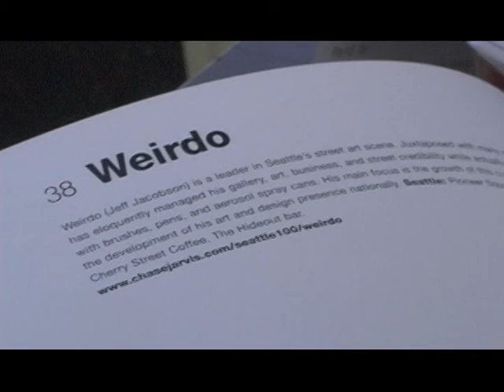Interesting People Monthly - 01 - WEIRDO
Seattle Muralist WEIRDO paints 2500 sq ft wall on Seattle's Metropole building.  2nd and Yesler, Pioneer Square